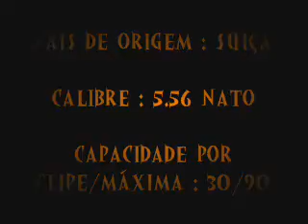Counter-Strike 1.6 - Rifles : Krieg 552 [SIG 552]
ARM TEST : SIG 552